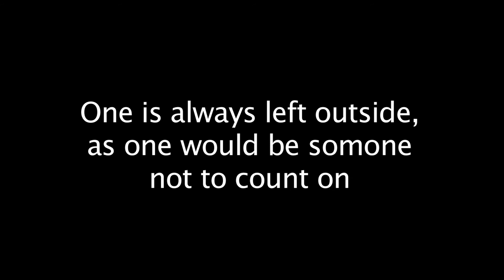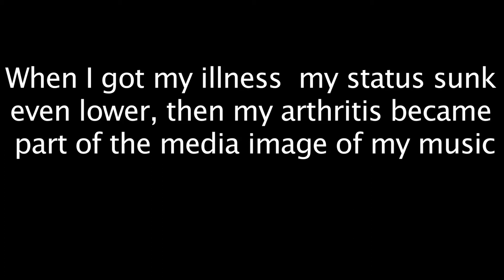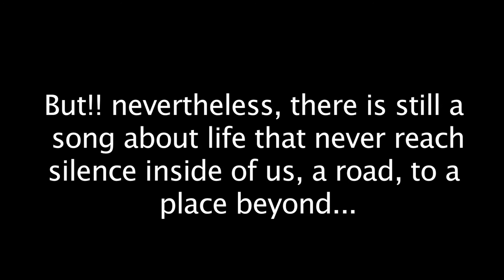Allan Pettersson talks about the society he lived in and its indifference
Lets hope we can prove Allan Pettersson wrong up there, lets show him that we indeed care about his 17 divine Symphonies as well as the rest of his production!!